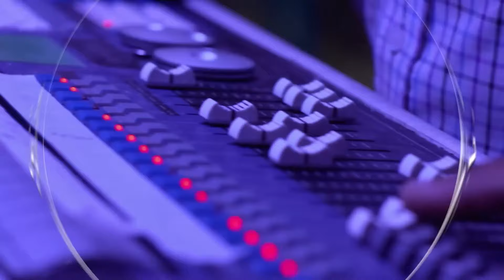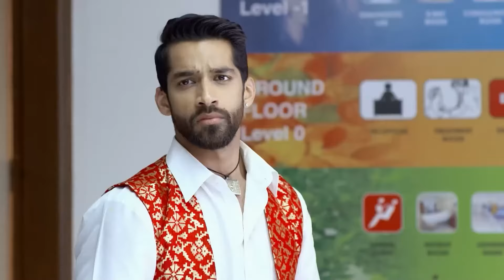حب يتخطى الزمان الحلقة 19 | Zindagi Ki Mehek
شوريا ينام عند باب ميهيك ليسامح نفسه. والدة ميهيك تتحدث مع شوريا. شوريا مصمم على جعل ميهك تسامحه.

الاسم الأصلي: Zindagi ki Mehek
المخرج: بوشبيندير سينغ، فهيم إيماندار، كارياببا أببايا
الممثلون: كاران فوهرا، ساميكشا جايسفال،
تصنيف المسلسل: رومنسي، دراما